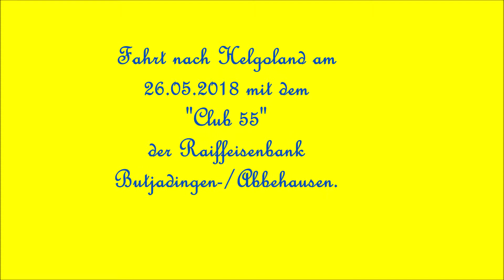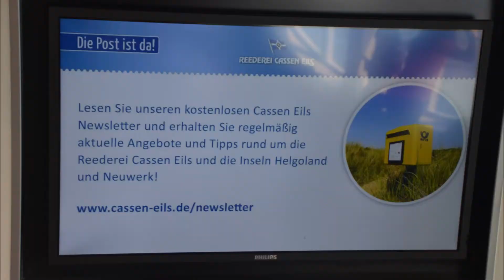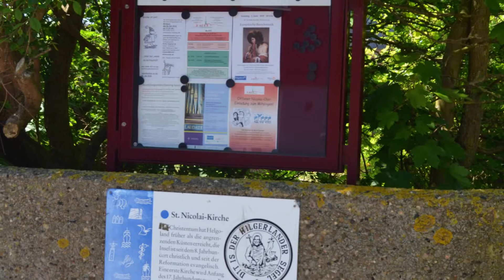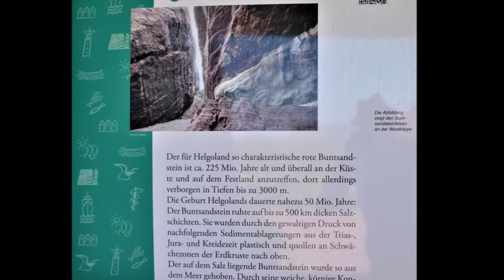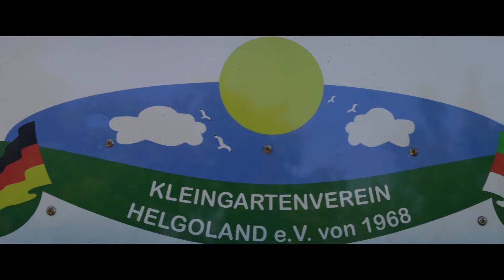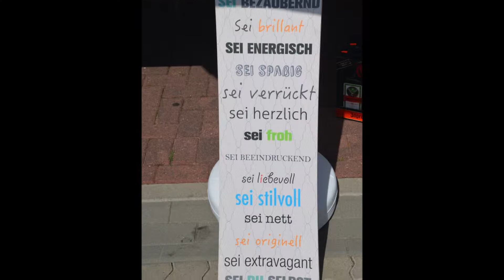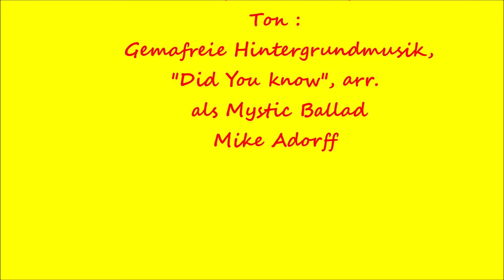Schifffahrt am 26.Mai von Cuxhafen nach Helgoland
mit dem  vor 2 1/2 Jahren gebauten Fahrgastschiff Helgoland.Das Schiff fährt umweltfreundlich mit verflüssigtem Erdgas (LNG) und gehört zur Reederei Cassen Eils GmbH. Höchstgeschwindigkeit 20 kn (37 km/h)